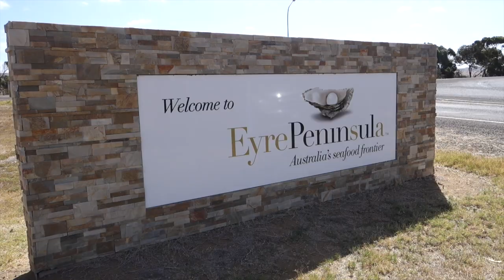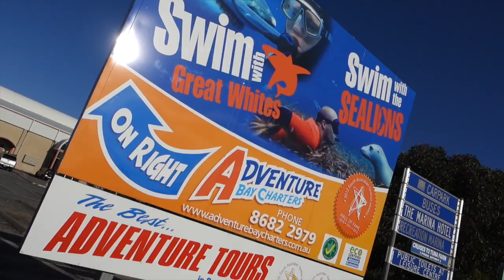A Trip to South Australia's Port Lincoln (Part 1)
I was lucky enough to jump on a plane to South Australia, to explore the beautiful Eyre Peninsula. Port Lincoln is home to some of Australia's most amazing landscapes, oceans and marine life, and in an experience of a lifetime, I brave the wild waters of the Southern Ocean, throw on a wetsuit and swim with the puppy dogs of the sea, the beautiful Australian Sea Lion.

Make sure you SUBSCRIBE to watch my latest videos - and stay tuned for the full video on my adventures in Port Lincoln on the Expedia Australia and New Zealand YouTube channel!